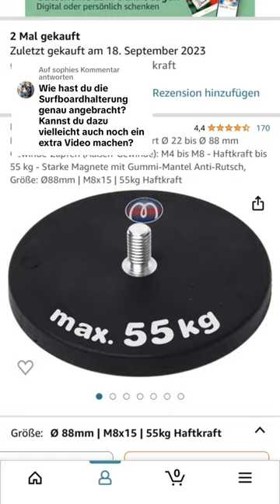Einfache Surfbrett Halterung für deinen Van 🚐🏄‍♂️